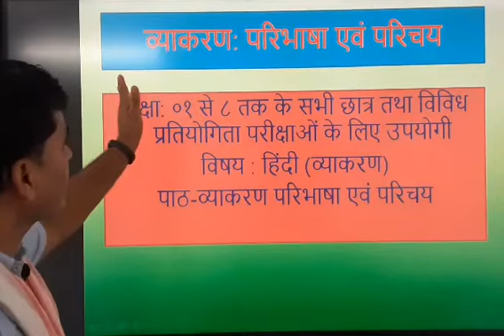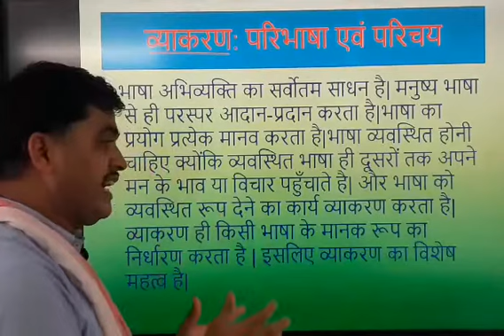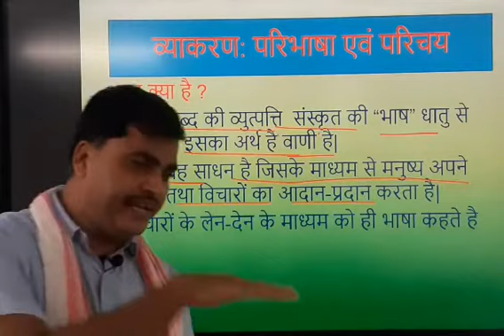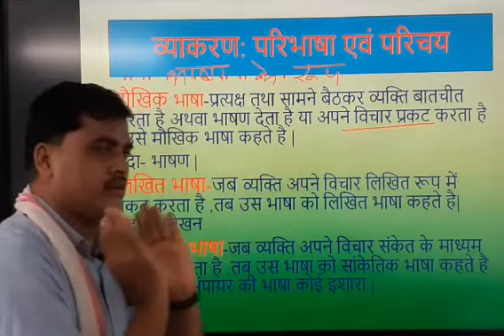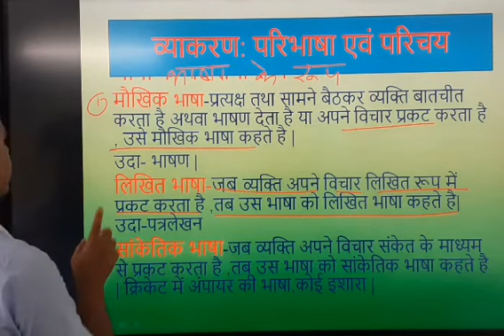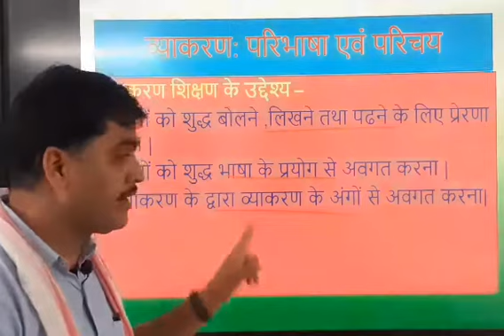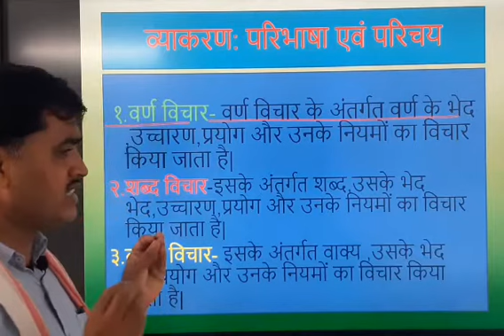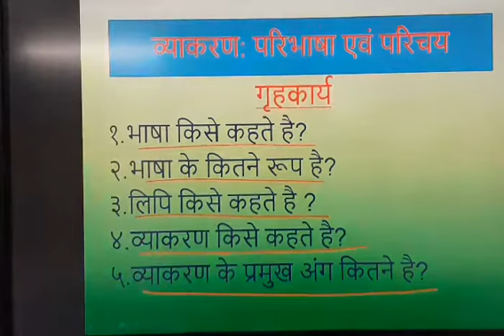व्याकरण :परिभाषा एवं परिचय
कक्षा :01 से 8 तक के छात्रों के लिए उपयोगी